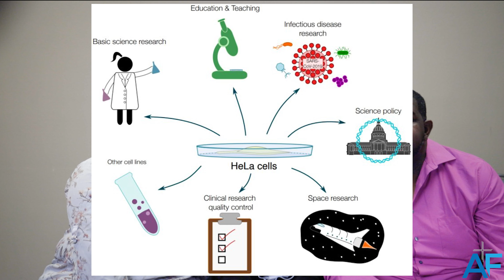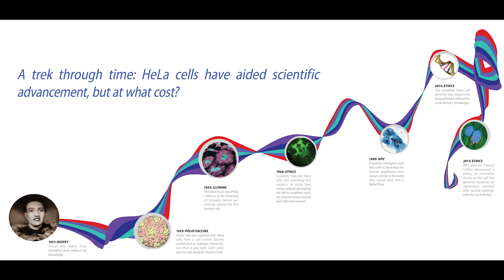Black History 2021- Henrietta Lacks